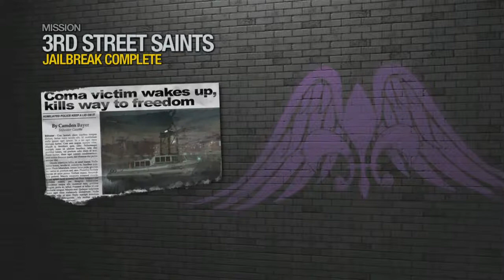Saint's Row 2 - Part 1 - Breaking Outta Jail and Meetin' Gat.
As a side project to Assassin's Creed, I felt it'd be fun to do Saint's Row 2, I never played the games before the third and fourth games, so I never got to explore Stilwater. The game is really fun but remember. On pc, ALWAYS have cutscenes limited to 30 FPS. Otherwie it just gets weird.